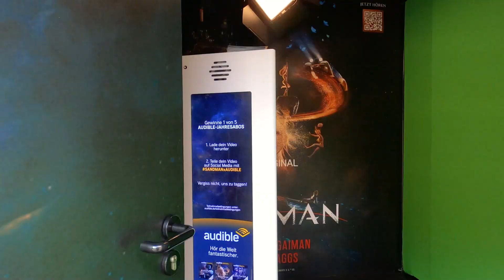Audible „Sandman“ Promotion & 3D Sonderumsetzung 02/2023 | LED-Screen Berlin | Limes DOOH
Im Februar 2023 lief die Kampagne für das Hörbuch „Sandman“ zur legendären DC-Comicserie von Neil Gaiman von audible. Als besonderes Highlight hat Limes OOH für die Mediagentur Wavemaker Global zusammen mit den Kreativen von m-Studios eine beeindruckende Aktivierungs-Aktion auf dem Kurfürstendamm Berlin durchgeführt.

• In einem „Sandman“ Event-Cube, der direkt gegenüber des LED-Screens platziert war, konnten sich interessierte Passanten fotografieren lassen.
• Das entstandene Foto wurde mit einem „Sandman“ Filter versehen in ein Social-Video verwandelt und den Teilnehmern zur eigenen Verwendung zur Verfügung gestellt.
• Das Foto wird zudem in einen eigens kreierten 3D-Spot eingefügt, der unmittelbar nach der Foto-Aktion zur großen Freude der Teilnehmer auf dem LED-Screen am Kurfürstendamm lief.

Eine aufsehenerregende Sonderumsetzung aus dem Hause LIMES, die wir mit viel Herzblut und Freude für unseren Kunden audible verwirklicht haben.

Interesse geweckt? Gerne verwandeln wir auch eure Marke oder Werbebotschaft in ein unvergessliches OOH-Erlebnis.

Euer LIMES-Team